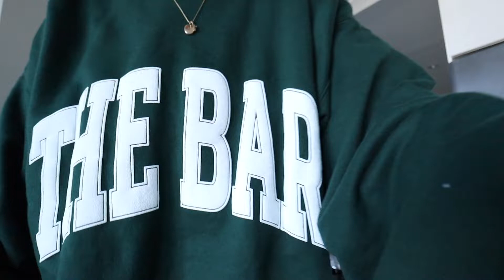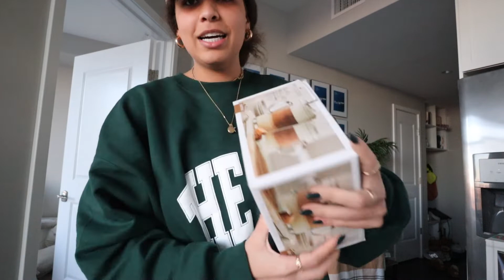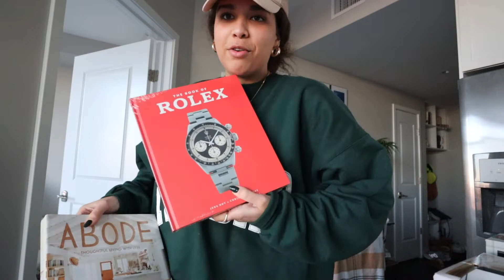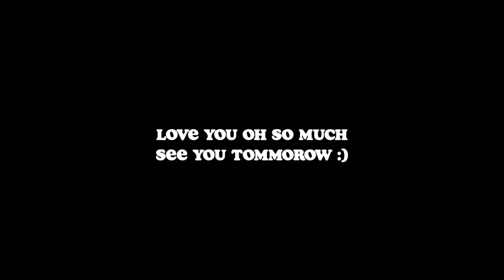001 : *IT'S VLOGMAS SEASON BABBYY* Lil Christmas decor shopping day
It's Vlogmas season baby! Wow wow wow, I'm so excited and also super scared haha BUT its gonna be SO MUCH FUN EITHER WAY! Love you, let's see where this goes! :)

CALLY